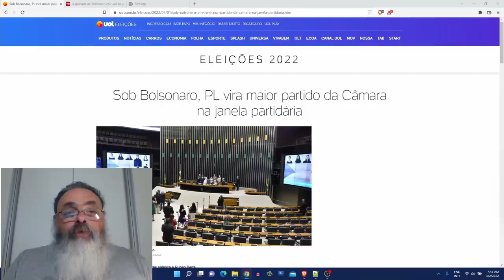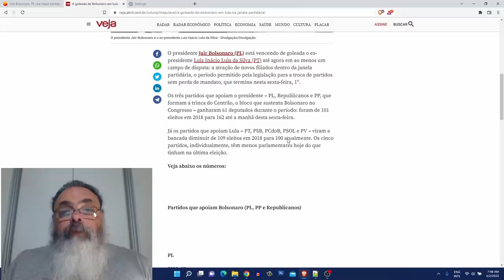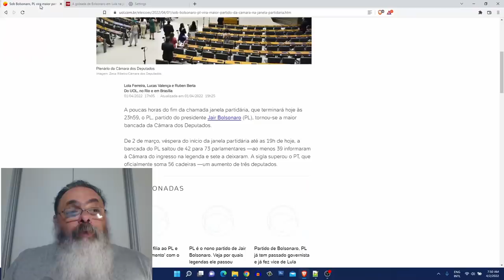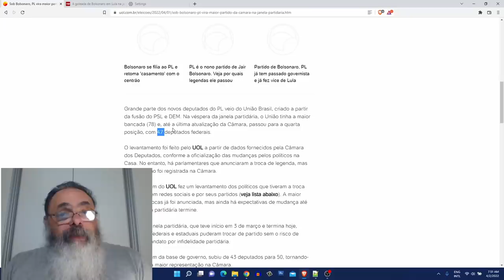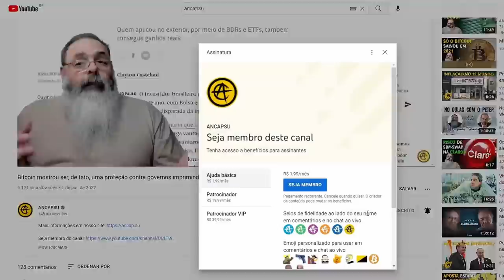Com mudanças da janela partidária, Bolsonaro aumenta muito e Lula diminui